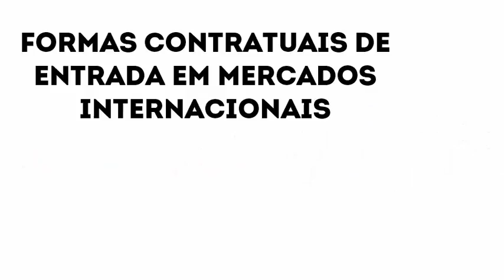marketing_internacional_unidade_1_2_2017